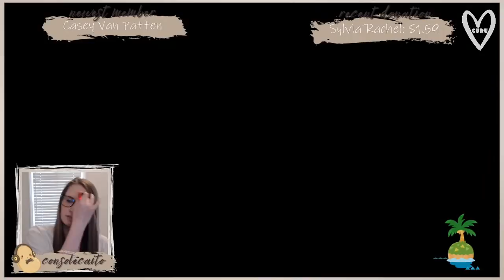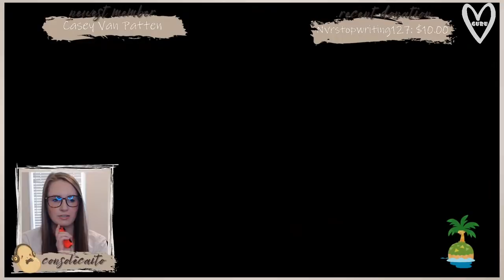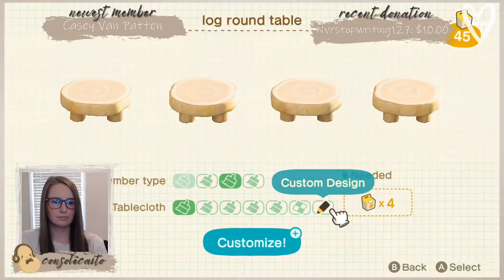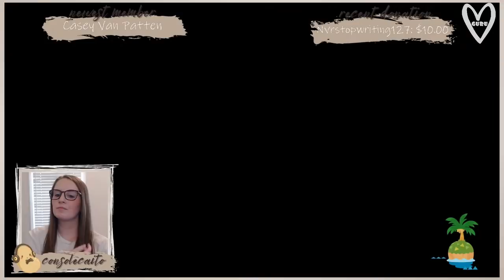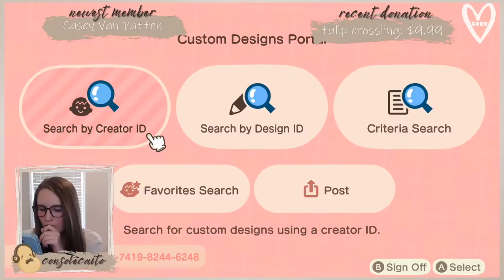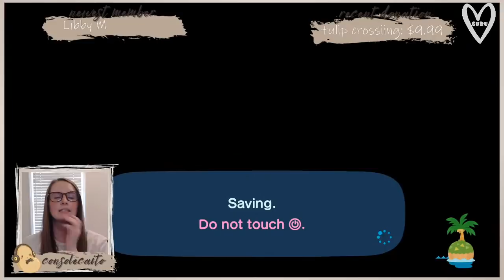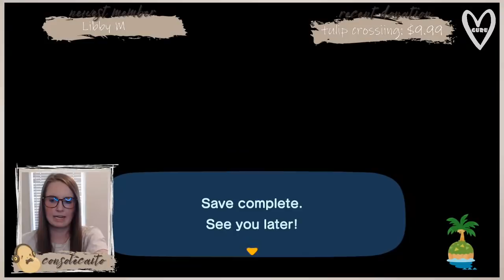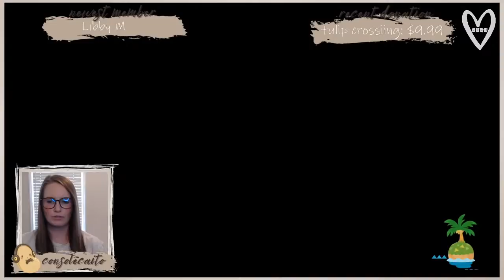🔴 Should I Change Everything? | Live Stream | Animal Crossing New Horizons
CUSTOM PATTERNS
All patterns are listed on my Carrd!!!

🥔 No spamming.

CUSTOM PATTERNS
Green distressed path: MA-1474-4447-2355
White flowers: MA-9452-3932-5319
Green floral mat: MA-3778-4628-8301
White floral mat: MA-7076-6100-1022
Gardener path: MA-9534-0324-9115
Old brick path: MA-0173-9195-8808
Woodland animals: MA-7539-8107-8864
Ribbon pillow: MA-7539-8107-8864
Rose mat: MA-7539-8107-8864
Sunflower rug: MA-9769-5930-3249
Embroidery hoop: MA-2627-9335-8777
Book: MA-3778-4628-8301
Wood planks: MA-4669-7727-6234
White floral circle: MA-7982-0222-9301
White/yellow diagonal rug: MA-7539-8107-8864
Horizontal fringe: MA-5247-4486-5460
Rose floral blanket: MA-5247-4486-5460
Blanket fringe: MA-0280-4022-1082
Green floral diagonal rug: MA-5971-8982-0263
Check/lace diagonal rug and large rug: MA-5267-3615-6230
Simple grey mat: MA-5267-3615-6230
White lace circle rug/ doily: MA-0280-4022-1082
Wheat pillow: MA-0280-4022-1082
Bear pancakes: MO-4BK8-132Y-47BM
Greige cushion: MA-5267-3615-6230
White lace rug and fringe: MA-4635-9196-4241
Blue daisy, Gingham tulip blankets: MA-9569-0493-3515
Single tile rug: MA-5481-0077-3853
Green floral lace rug: MA-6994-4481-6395
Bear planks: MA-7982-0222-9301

PFP and Emotes created by @mellihuacrossing on IG

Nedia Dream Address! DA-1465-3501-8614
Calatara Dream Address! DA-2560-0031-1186